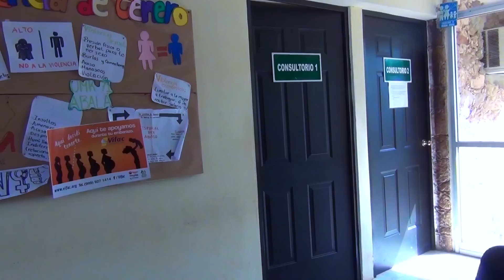Abalá, el nuevo "congelador de Yucatán"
Abalá, municipio que recientemente se convirtió en el más frío de Yucatán, se encuentra al sur de Mérida, a 46 minutos de la capital del estado.
Sus principales actividades económicas son la agricultura, misma que se ha visto mermada por el frío, que cala hasta los huesos.
No por nada se registraron 4.5 grados centígrados en los primeros días de febrero.